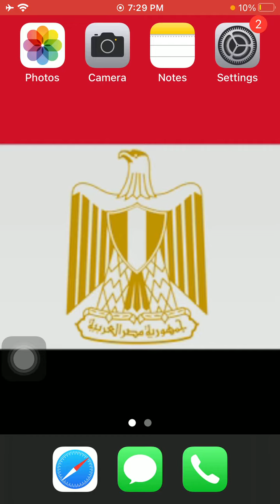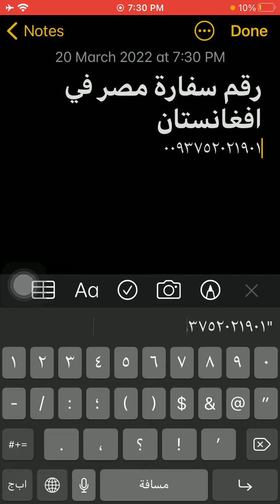رقم سفارة مصر فى افغانستان - Egypt